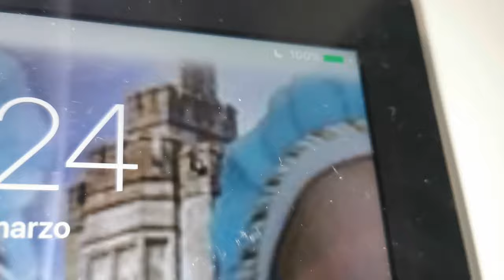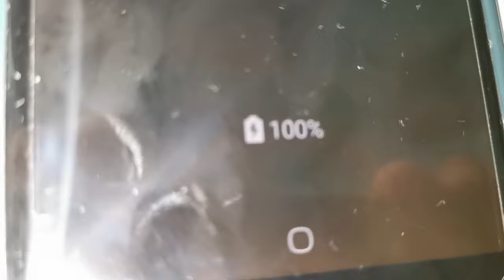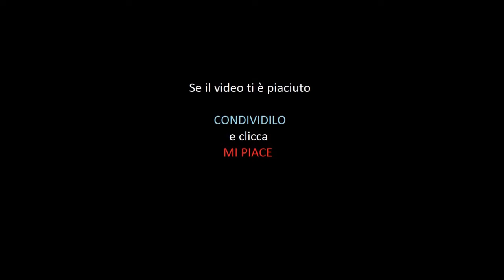DANIELE MARCHESE - Come Fare Una Ricarica Gratis